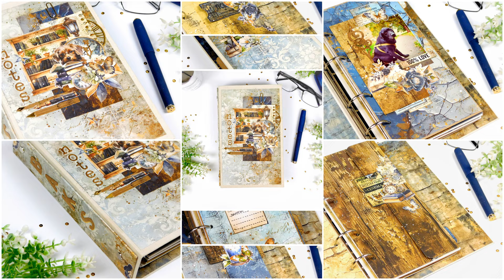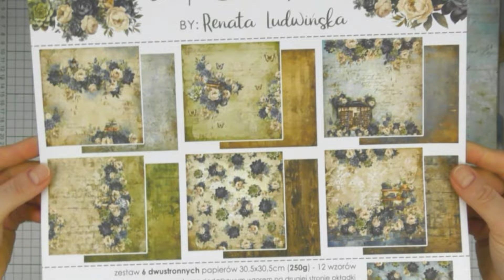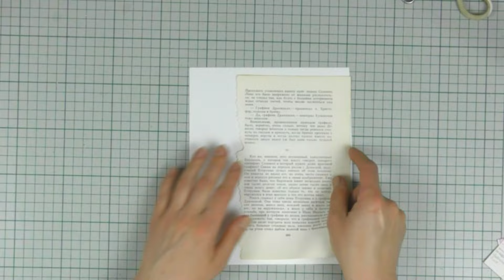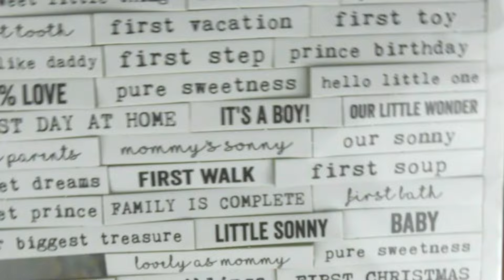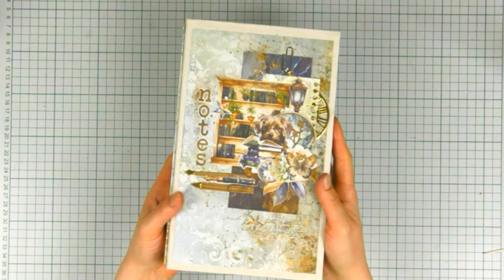TUTORIAL - Notebook for dog - LOVELY WHEN YOU READ - design by: Anastasiia Tysevych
Anastasiia here ( @anastasiiatisevich ). I have a dog. No. I have the best dog of the world!)) And the other day I came up with an idea - to make an album-notebook-diary for him, where I can hold some bills, veterinary documents and record any important or interesting things that happened to him. Also I can create something like project life pages with his photos and add to this one.
So, it didn't take me long to decide to start this project. And I also resolved I would film the whole process of creating. To make this diary I chosen the most suitable paper supplies, it's the Lovely When you Read collection by Craft O'Clock. Because this project has to be usable and beautiful of course)) And this new and absolutely stunning collection includes such amazing Basic papers with gorgeous textured prints that you don't even want to accessorize.  Therefore I added just a little bit of such beautiful fussy cut elements from the Extras Set like wonderful flowers and succulents, clocks and books, butterflies and super cute reading doggy.
I hope you enjoy it and will be inspired!

[pl] TUTORIAL - Notes dla psa - LOVELY WHEN YOU READ - design by: Anastasiia Tysevych
Anastasiia:

Tutaj Anastasiia (@anastasiiatisevich). Mam psa. Nie. Mam najlepszego psa na świecie! A pewnego dnia wpadłam na pomysł - zrobić dla niego album-notatnik-pamiętnik, w którym będę mogła przechowywać rachunki, dokumenty weterynaryjne i zapisywać wszelkie ważne lub ciekawe informacje rzeczy, które mu się przydarzyły. Mogę także stworzyć coś w rodzaju stron życia projektu z jego zdjęciami i dodać je do tej.
Dlatego decyzja o rozpoczęciu tego projektu nie zajęła mi dużo czasu. Postanowiłem też, że sfilmuję cały proces tworzenia. Do wykonania tego pamiętnika wybrałam najodpowiedniejsze materiały papierowe, jest to kolekcja Lovely When you Read firmy Craft O'Clock. Ponieważ ten projekt musi być oczywiście użyteczny i piękny)) Ta nowa i absolutnie oszałamiająca kolekcja zawiera takie niesamowite papiery Basic ze wspaniałymi teksturowanymi nadrukami, do których nawet nie chcesz dodawać żadnych akcesoriów. Dodałam tylko trochę pięknych elementów z Zestawu Dodatków, takich jak wspaniałe kwiaty i sukulenty, zegary i książki, motyle i super słodki piesek do czytania.

Used materials:

LOVELY WHEN YOU READ - A SET OF PAPERS 30,5X30,5CM - CC-C62-LWR-00
LOVELY WHEN YOU READ - SET OF BASIC PAPERS 15,75X30,5CM - CC-C62-LWR-09
LOVELY WHEN YOU READ - EXTRAS SET - MIX - CC-C62-LWR-13
MM - QUOTES - ENG - CARDBOARD DIE CUTS - 17 - LITTLE BOY - CC-MM-Q-17